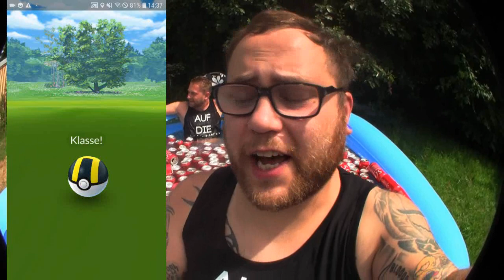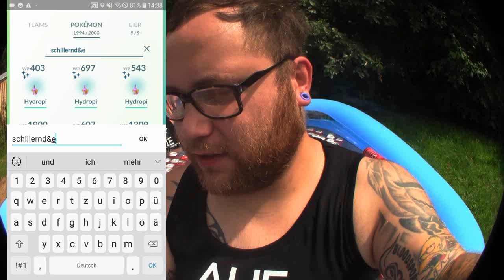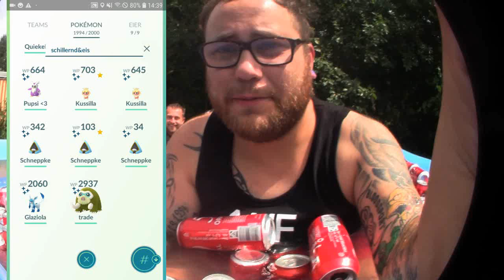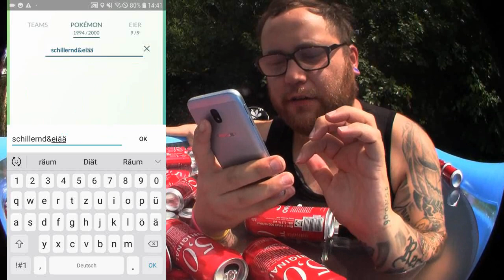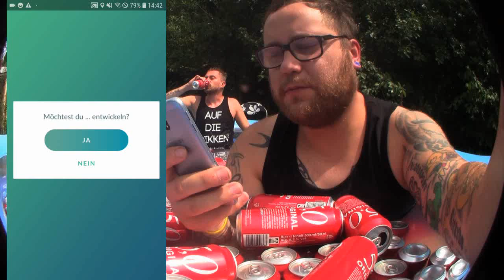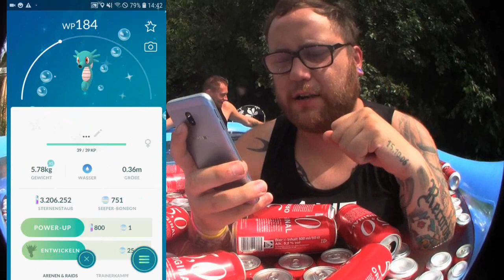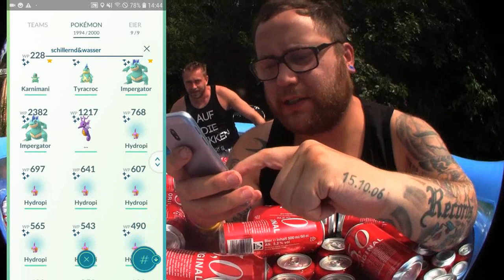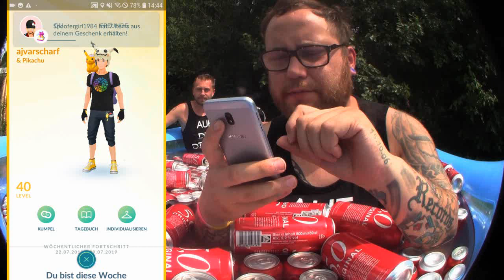Shiny Pool Party zu Izzwo´s Geburtstag | Pokémon GO Deutsch # 432